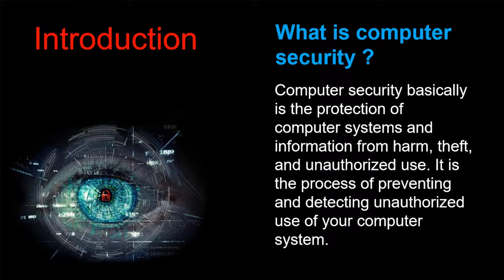Lecture 1.1 | CSS | What is computer security | Cyber security | Aktu | in hindi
Why Learn Computer Security?

Cybersecurity is the gathering of advances that procedures and practices expected to ensure systems, PCs, projects and information from assault, harm or unapproved get to.